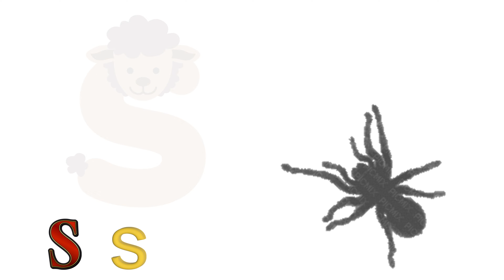ABC song. nursery rhymes abc phonics song for toddlers a for apple